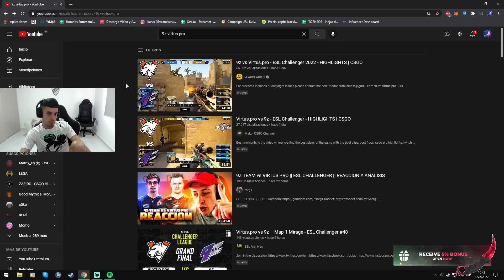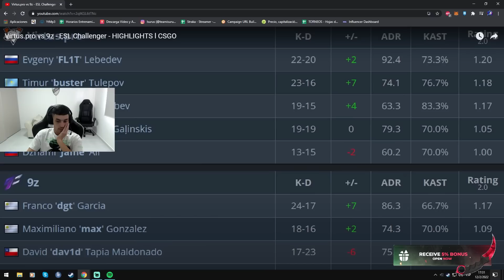EL PROFESOR STRAKA ANALIZA: 9Z TEAM vs VIRTUS PRO